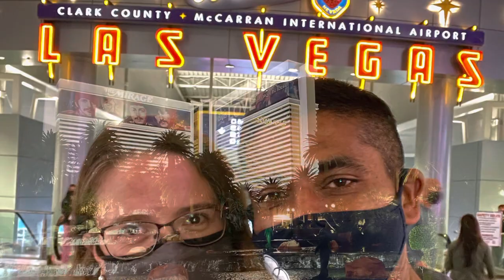Vegas to Zion